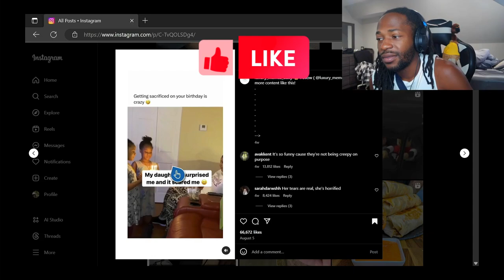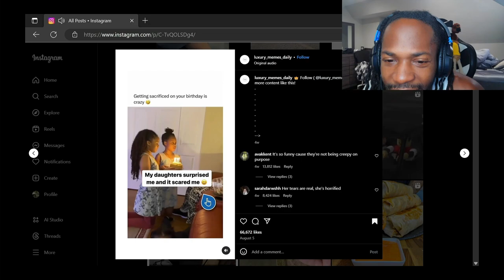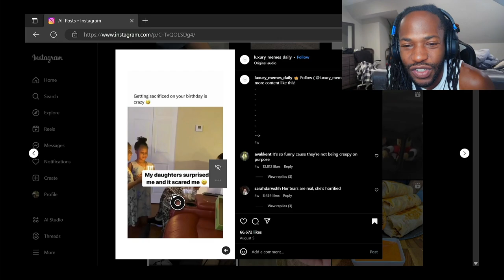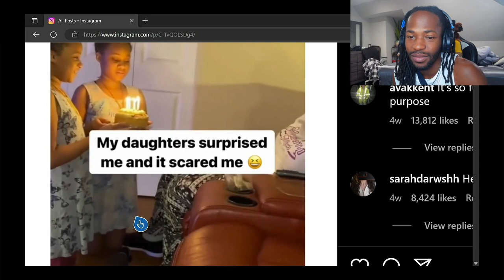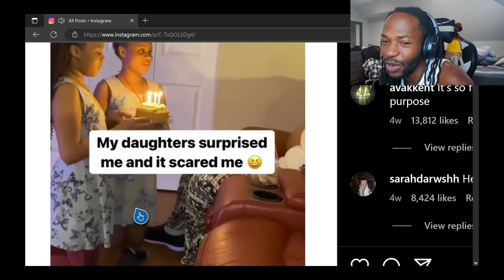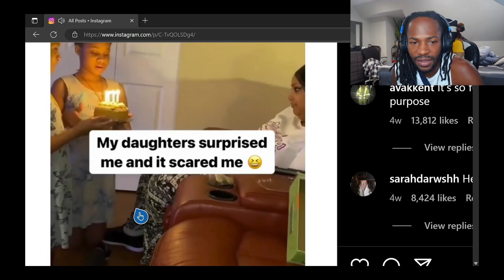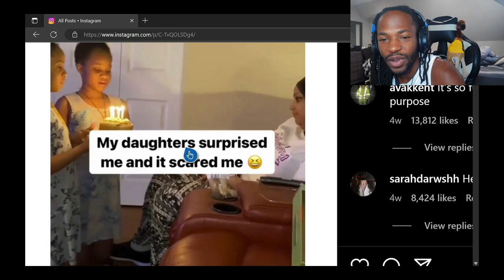The case of the Possessed CHIRRIN